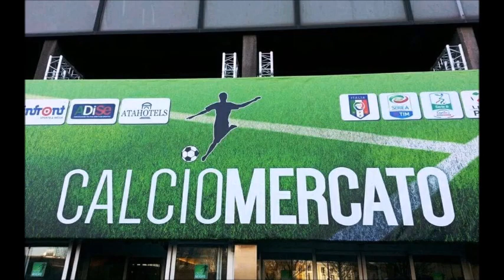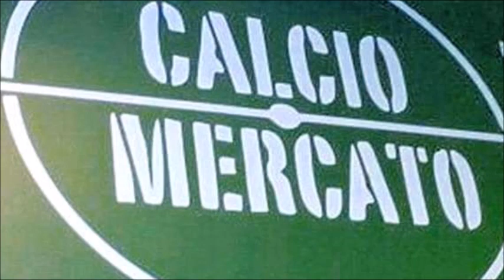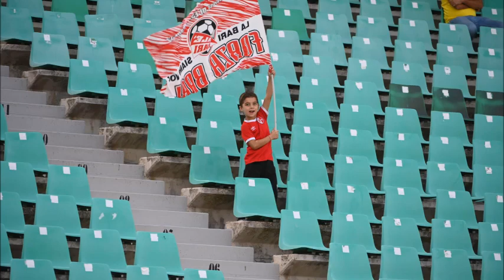Tanto non capirai - puntata del 29 giugno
sscbari calciomercato delaurentiis radiobiancorossa tantononcapirai Tutte le notizie di calciomercato del Bari in un unico contenitore biancorosso. Con Nicola Lucarelli e Massimiliano Ancona.